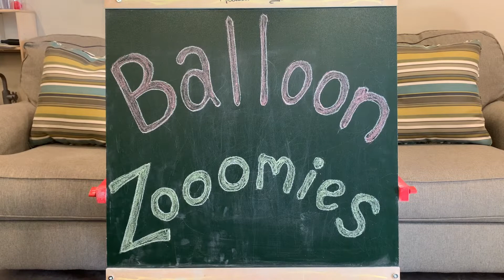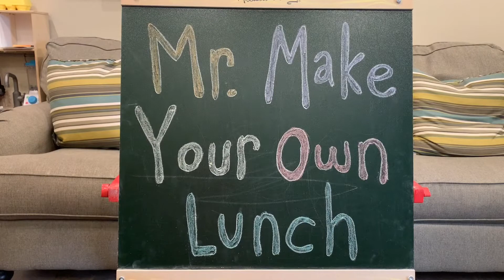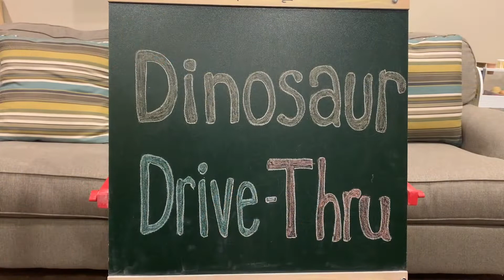BalloonZoomieDinosaurSandwich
Creative Play For Kids : Episode 31

Welcome to the Jacob, Lukas & Bradley Show! We are a kid’s variety show that specializes in creative play, learning & exploration of our environment. All of our videos contains 100% safe content for young viewers.

I am a stay at home dad to three amazing boys and these are our adventures.

We are excited to introduce our new theme song in this episode! Special thanks to Chad Richardson at Sihad Productions in Denver, CO for helping produce and record.

We love to play with everyday items found around the house. In today’s episode the boys get ahold of some extra party balloons and entertain themselves blowing them up and letting em fly! They experience plenty of sensory exploration by stretching the balloons and restricting the air flow.

Lukas feels empowered after he makes lunch all by himself! He figures out how to spread the sticky peanut butter and gooey jelly all while using real kitchen utensils! He also learns that food can taste best when you have a hand in preparing it.

What’s a fun, safe field trip amidst a global pandemic? Dinosaur Drive Thru! We got to learn about and experience dinosaurs from the comfort of our socially distanced car!